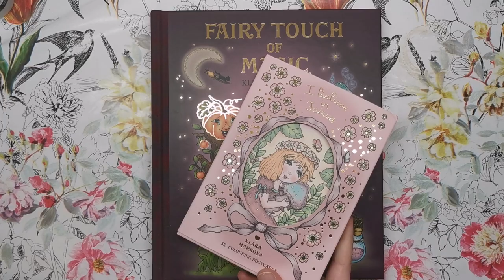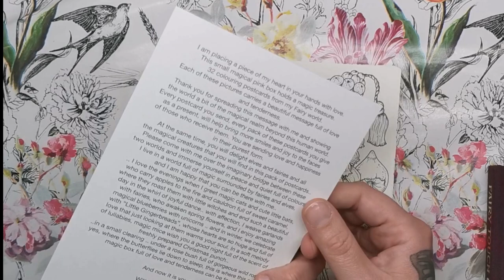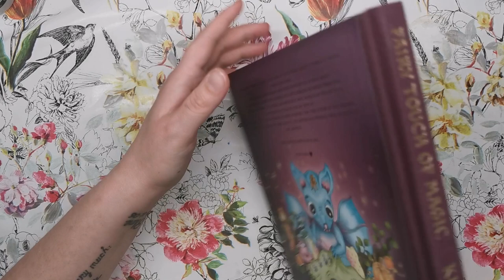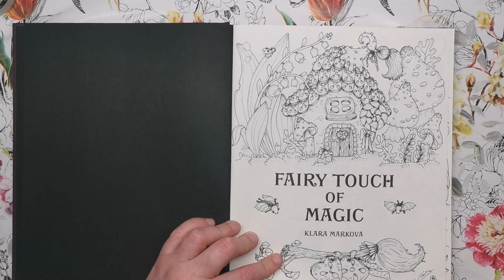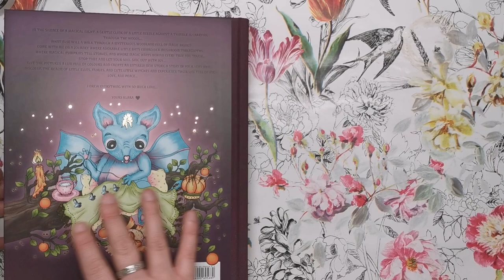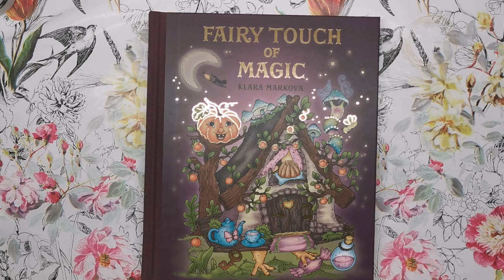Fairy Touch of Magic & I Believe in Fairies Postcard Review